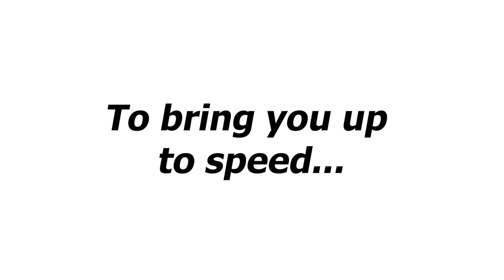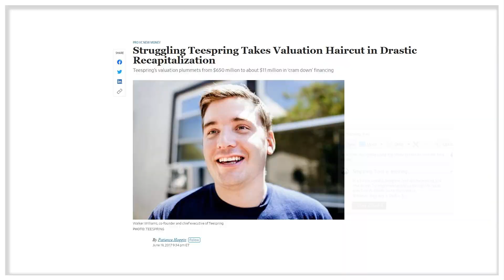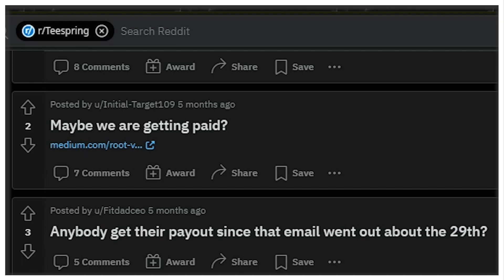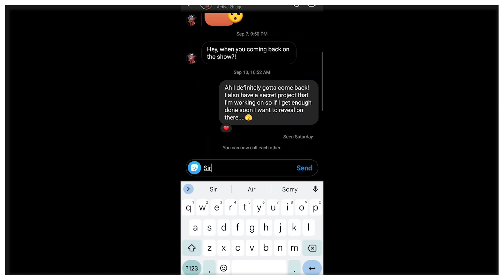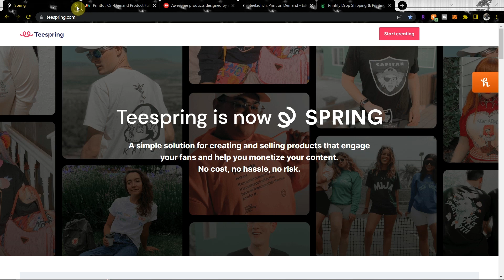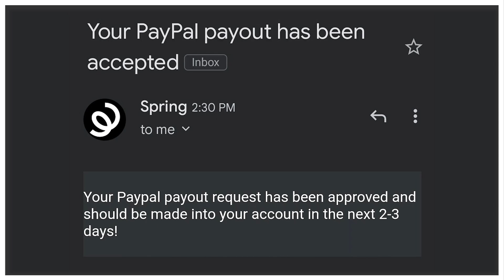What's going on with Print on Demand (AKA Teespring)? | My Experience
My name is Patrick, this is "Know Your Craft," and I make videos based on design (hopefully). I started a brand and felt it only right to document the highs and lows of the process and maybe one day these videos might help someone else do the same.

EXCEPT this time I'll be talking about the change from the normal setup and no longer using the platform Teespring/ Spring that I've grown to enjoy. More in the video and more to come!